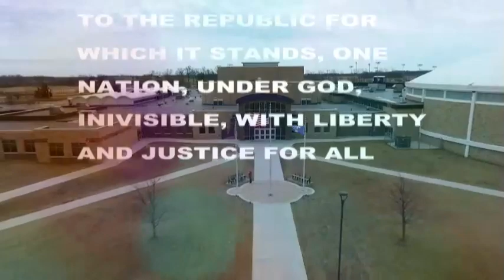HDTV News 3/9/20